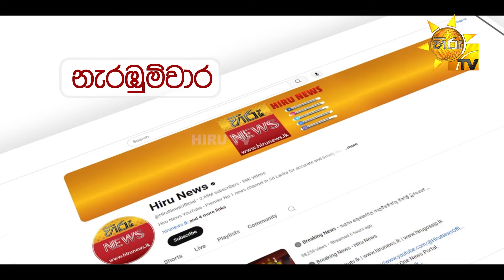2024 ජනාධිපතිවරණයට තව දින 13... | 2024-09-08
2024 ජනාධිපතිවරණයට තව දින 13... | 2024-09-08